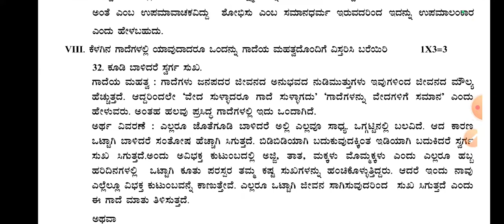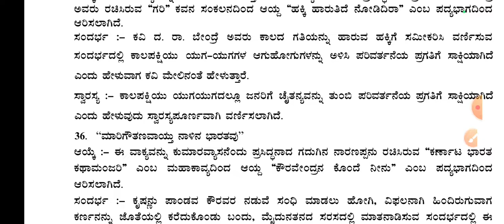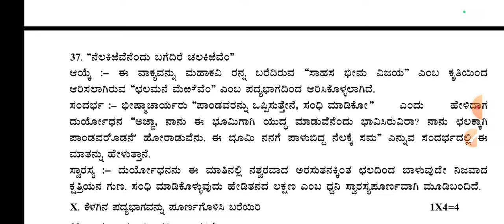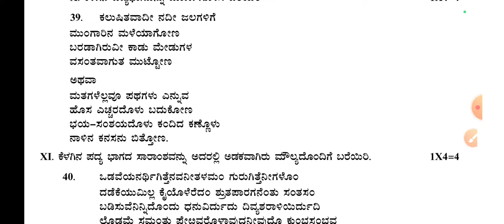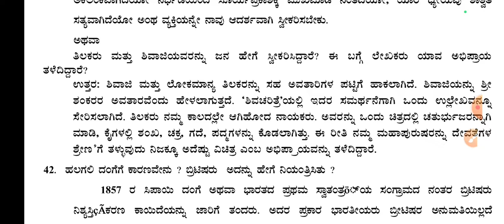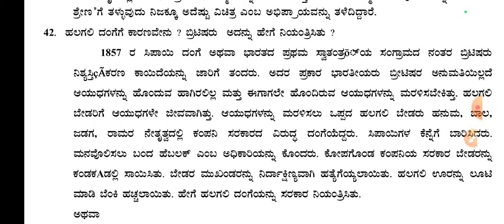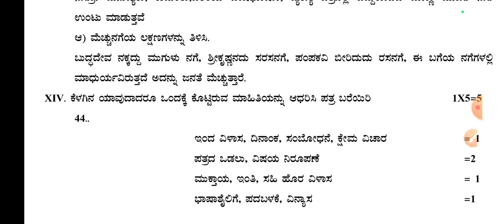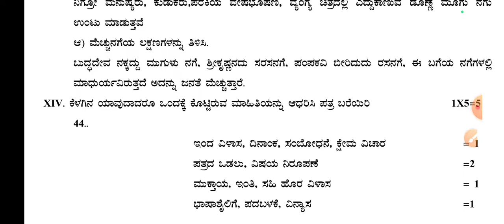STATE LEVEL PREPARATORY KANNADA QUESTION PAPER ರಾಜ್ಯ ಮಟ್ಟದ ಕನ್ನಡ ಪೂರ್ವ ಸಿದ್ಧತಾ ಪರೀಕ್ಷೆ